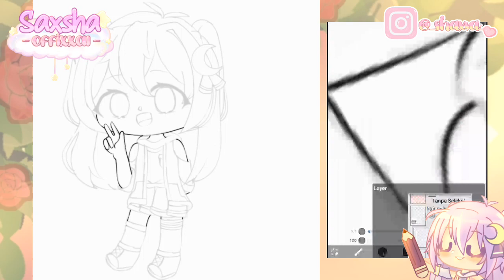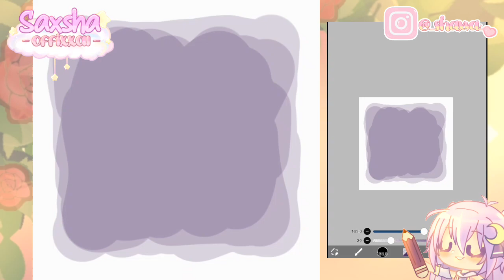【Old oc edit VS New oc Edit🍡】| Speedpaint~| By Saxsha Offixxal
『💌』Note~
HII EVERYONE!!
I hope u enjoy it pwp-. yes I'm change my oc details but I still use the old one~

『🍃』Intro & Outro [ Song credit ] :
『☁️』App used :
Ibis paint x
Kinemaster pro